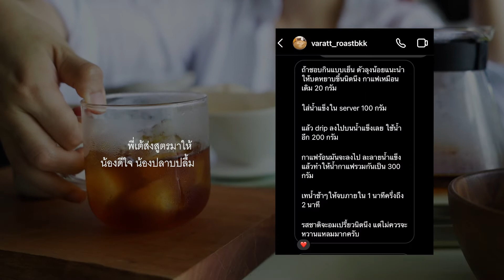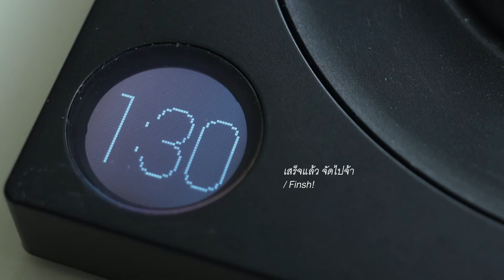COLD DRIP RECIPE สูตรกาแฟดริปเย็นจากพี่เต้ร้าน Roots | about COFFEE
มีโอกาสได้สูตรทำกาแฟดริปเย็น
จากพี่ 'เต้' - วรัตต์ วิจิตรวาทการ
Founder of Roots Coffee Roaster

จากคลิปที่แล้วที่ได้แนะนำเมล็ดกาแฟร้าน Roots ไป
ด้วยความที่ออกตัวว่าชอบเมล็ด 'ลุงน้อย' แบบเย็น
พี่เต้มีโอกาสได้มาเห็นคอนเทนท์เลยแบ่งปันสูตรกาแฟดริปเย็นให้
พร้อมอนุญาตให้เอามาเผยแพร่ได้
เราเลยจัดการซะเลย

ใครอยากทำกาแฟดริปเย็น ง่าย ๆ ที่บ้าน เตรียมจดสูตรได้เลยฮะ

สูตรกาแฟดริปเย็นจากพี่เต้
Coffee - 20 g.
Ice - 100 g.
Hot water (92-94°C) - 200 ml.
Time - 1.30 - 2 min.

สายกาแฟดริบปเย็นน่าจะชอบ
และติดตามวีดิโอเรื่อยเปื่อยต่อไปด้วยนะคะ :)
จะทยอยทำรีวิวอื่น ๆ มาเรื่อย ๆ น้า